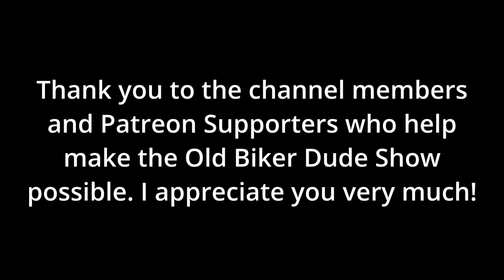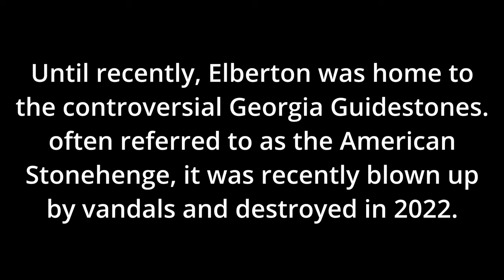Daytona Bike Week 2024 / Part 3 -The Ride Home / Motorcycle Adventure /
This video covers my ride home from Daytona Bike Week. A bit weathered, with a sunburned snout, a sore arse and a story to tell, this is a ride heavy video.

oldbikerdude.shop

(THANK YOU SO MUCH FOR YOUR KINDNESS. ALL DONATIONS GO TOWARD THE COST OF PRODUCING MY VIDEOS AND RELATED TRAVEL EXPENSES)

Mailing Address;
Old Biker Dude
777 Pleasant Hill Cir
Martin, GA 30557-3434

Equipment / Products I use:
Bluetti AC70 768 wh Power Station
Vevor 15qt ac/DC refrigerator
Hot Logic Cooking Pouch
LiPuls 12.8v 100ah battery
LiTime 12.8v 100ah battery
Harbor Freight power cord accessory pack
2017 Indian Chief Vintage
American Legend Trailer (no longer made)
Gerber Camping Saw
Sterlite Tupperware Storage Containers
Coleman Camping Supplies
McCormick Spices
Cafe Bustelo Coffee / Espresso
Camping Time
Lodge Griddle Top and related products
Temu
iHood Heated Clothing Products (Jacket)
Egretech Plume 300 Port Power Station
HQST 12.8v 100Ah Lithium Iron Phosphate battery
GOLDENMATE 12.8v 200Ah battery (my favorite)
GOLDENMATE 12.8 100Ah battery
Carupride GPS systems
Tranya Nova rechargeable earbuds
LASFIT Air Inflation system (a top favorite of mine)

To each and every one of you, THANK YOU so much for your support as I consider myself truly blessed for my audience.

Bushtec Bunkhouse Trailer (no longer made)
Coleman Portable Propane Camping Stove